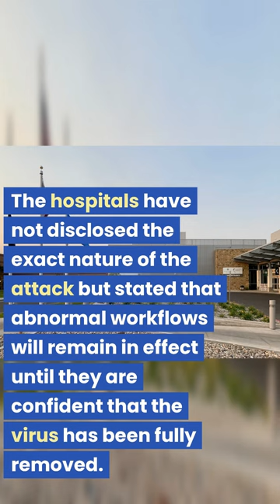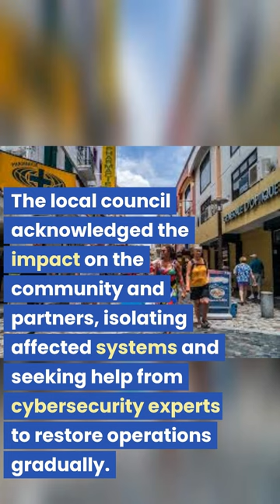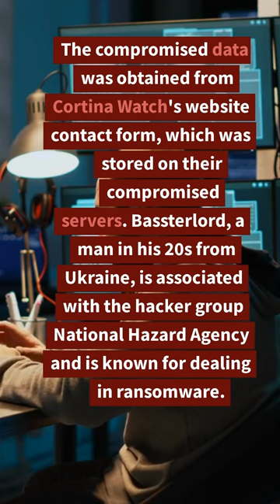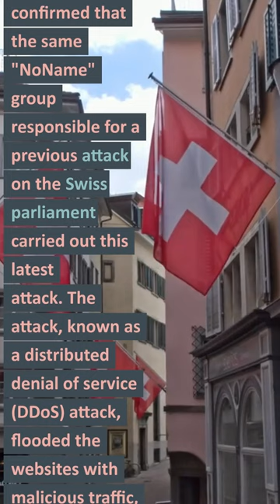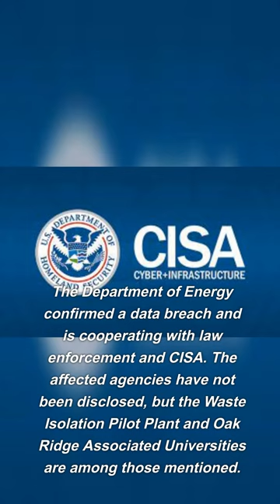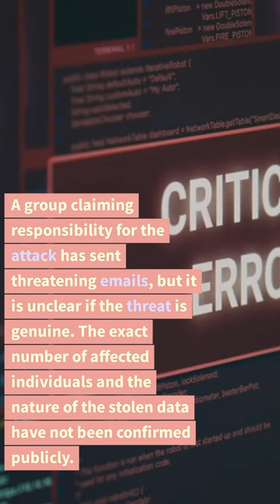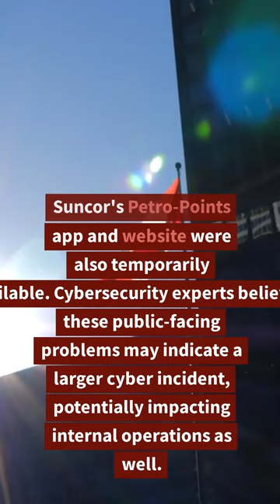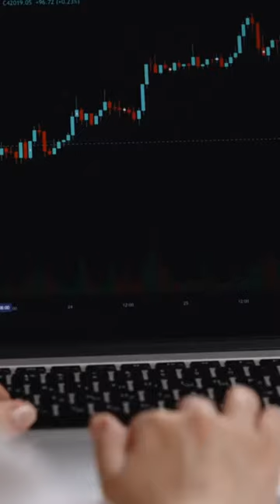Monthly Security Roundup | June 2023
Staying informed about the latest cybersecurity events and trends. Join us every month as we bring you a comprehensive security roundup, providing you with valuable insights, analysis, and updates on the ever-evolving world of cybersecurity. From data breaches and malware attacks to emerging threats and industry advancements, we'll cover it all. Whether you're a cybersecurity professional, tech enthusiast, or someone interested in safeguarding your digital life, CyberWatch is here to equip you with the knowledge you need to protect yourself and your data.